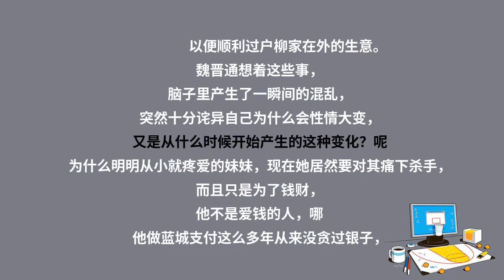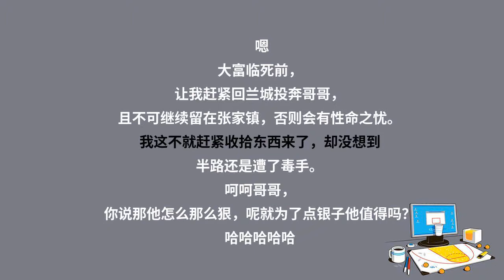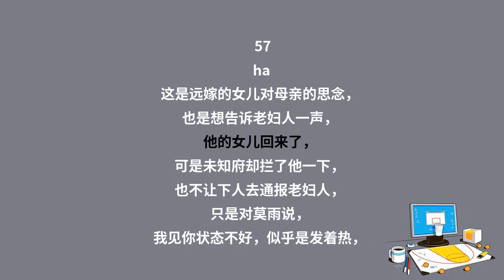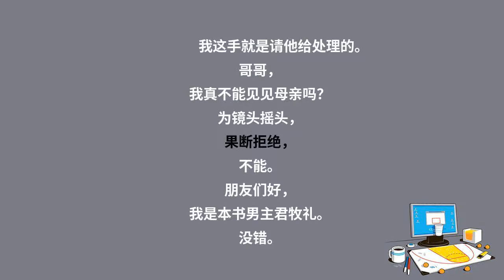神医毒妃842兰城知府卫景同